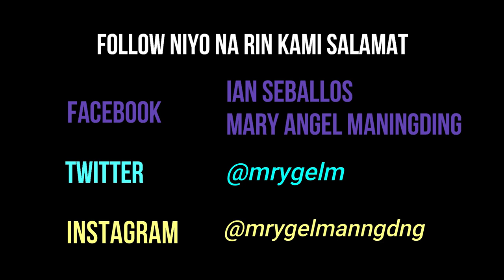Sa Pula, Sa Puti ni Francisco 'Soc' Rodrigo | I and A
Title Vlog: Sa Pula, Sa Puti ni Francisco 'Soc' Rodrigo | I and A

Sa video na ito ay mapapakinggan ang pampanitikang tula na pinamagatang "Sa Pula, Sa Puti" na sinulat ni Francisco 'Soc' Rodrigo na talaga namang kakapulutan ng aral.
Francisco"Soc"Rodrigo

Let's be friends sa aming mga social media accounts. A big THANKYOU!

Facebook: Ian Seballos | Mary Angel Maningding